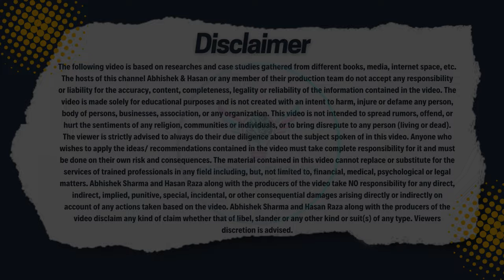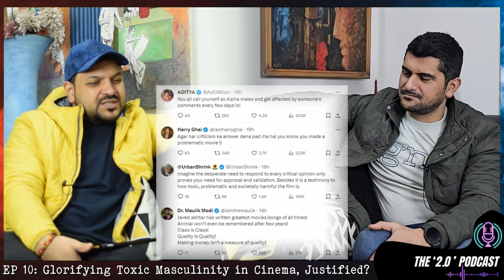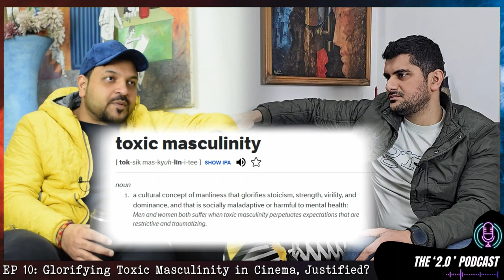Javed Akhtar Personal Attack by Sandeep Reddy Vanga tseries Animal Movie Toxic Masculinity Podcast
In this podcast, we delve into the recent controversy surrounding Javed Akhtar's comments on the film "Animal" and the team behind the movie's response. We will discuss the key points made by both sides, the impact of their statements, and the implications for the Bollywood industry.

00:00 Teaser
01:19 Intro
03:29 Javed Akhtar’s Statement
06:40 Aggressive replies by Sandeep Vanga not needed
08:57 Javed Akhtar’s advice to be taken professionally
11:30 Rejecting reviews of Anupama Chopra and Rajeev Masand
13:25 Do Ranbir Kapoor and Anil Kapoor support this statement?
15:42 Toxic Masculinity
19:53 Such movies promote Domestic Violence
21:00 Sandeep Vanga’s thoughts on ‘definition of a relationship’
23:18 How hard should a person slap?
26:37 Glorifying criminal mindset in movies
27:57 Conclusion

Video credits:
Connect Media Network
Scroll with Shortify
Cine Sneek PEAK
Minustendegrees
Loksatta
AIFF